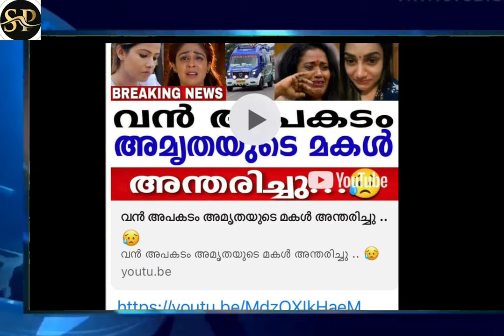തന്നെ സോഷ്യല്‍മീഡിയയിലൂടെ അപമാനിച്ച ബിഗ് ബോസ് താരം ദയ അശ്വതിയ്‌ക്കെതിരേയും അമൃതപരാതിനല്‍കിയിട്ടുണ്ട്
തന്നെ സോഷ്യല്‍മീഡിയയിലൂടെ അപമാനിച്ച ബിഗ് ബോസ് താരം ദയ അശ്വതിയ്‌ക്കെതിരേയും അമൃത പരാതി നല്‍കിയിട്ടുണ്ട്..